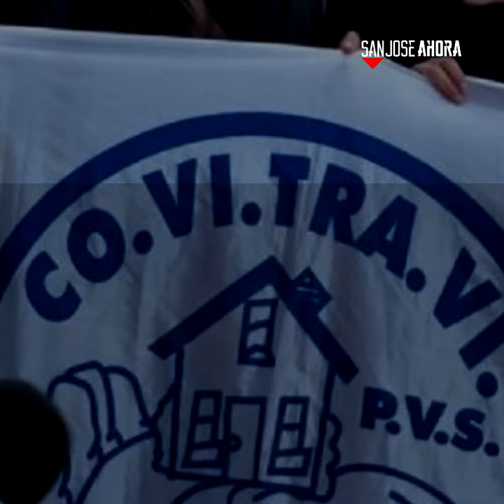Noticias 16 de marzo del 2021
Resumen 📌 | Estas son las noticias que tenés que conocer de este martes 16 de marzo de 2021 en el departamento de San José.